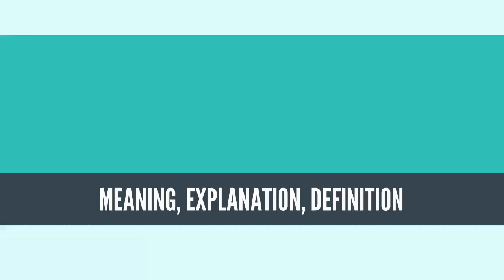What Is SPONTANEOUS ORDER? SPONTANEOUS ORDER Definition & Meaning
What is SPONTANEOUS ORDER, What does SPONTANEOUS ORDER mean, SPONTANEOUS ORDER meaning, SPONTANEOUS ORDER definition, SPONTANEOUS ORDER explanation

Spontaneous order, also named self-organization in the hard sciences, is the spontaneous emergence of order out of seeming chaos. It is a process in social networks including economics, though the term "self-organization" is more often used for physical changes and biological processes, while "spontaneous order" is typically used to describe the emergence of various kinds of social orders from a combination of self-interested individuals who are not intentionally trying to create order through planning. The evolution of life on Earth, language, crystal structure, the Internet and a free market economy have all been proposed as examples of systems which evolved through spontaneous order.[1] Naturalists often point to the inherent "watch-like" precision of uncultivated ecosystems and to the universe itself as ultimate examples of this phenomenon.[citation needed]

Spontaneous orders are to be distinguished from organizations. Spontaneous orders are distinguished by being scale-free networks, while organizations are hierarchical networks. Further, organizations can be and often are a part of spontaneous social orders, but the reverse is not true. Further, while organizations are created and controlled by humans, spontaneous orders are created, controlled, and controllable by no one.[citation needed] In economics and the social sciences, spontaneous order is defined as "the result of human actions, not of human design".[2][citation needed]

Spontaneous order is also used as a synonym for any emergent behavior of which self-interested spontaneous order is just an instance.[citation needed]

Spontaneous order is an equilibrium behavior between self-interested individuals, which is most likely to evolve and survive, obeying the natural selection process "survival of the likeliest".[3]
Source: Wikipedia.org